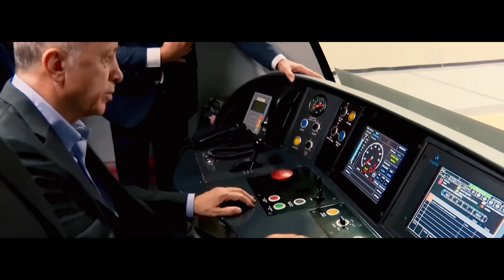Dombra - Uğur Işılak - Yeni Klip | AK Parti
Uğur Işılak Dombra Sözleri:

Ezilenlerin gür sesidir o
Suskun dünyanın hür sesidir o
Göründüğü gibi olan,
Gücünü milletten alan,
Recep Tayyip Erdoğan,
Göründüğü gibi olan,
Gücünü milletten alan,

Halkın adamı Hakkın aşığı
O milyonların umut ışığı
Mazlumlara sırdaş olan,
Gariplere yoldaş olan
Recep Tayyip Erdoğan,
Mazlumlara sırdaş olan,
Gariplere yoldaş olan

Oldu her zaman sözünün eri
Çıktığı yoldan dönmedi geri
Kararlıdır davasında,
Anaların duasında
Recep Tayyip Erdoğan,
Kararlıdır davasında,
Anaların duasında

Sözü dosdoğru yoktur riyası
Zalimlerin korkulu rüyası
İnandığı yolda giden,
Yıllardır beklenen lider,
Recep Tayyip Erdoğan
İnandığı yolda giden,
Yıllardır beklenen lider,